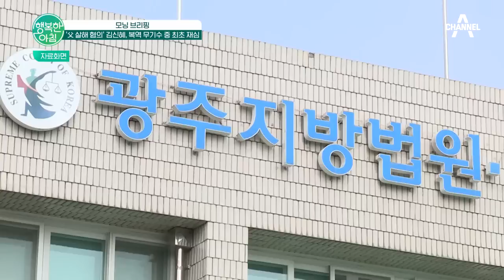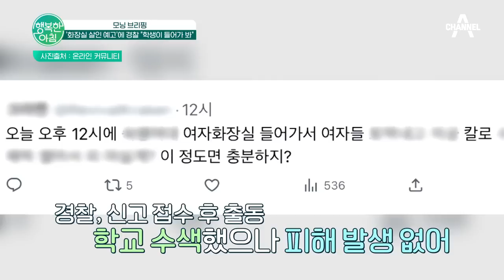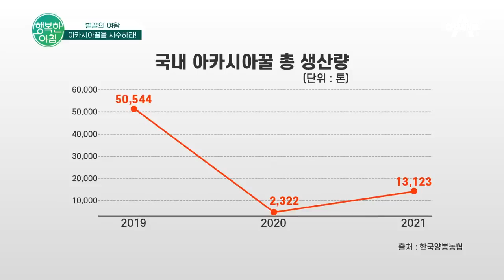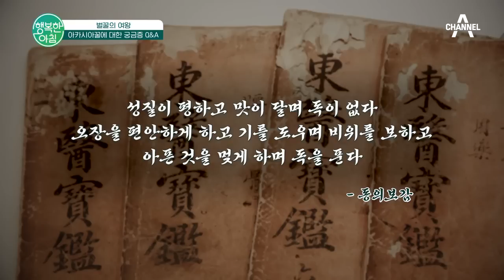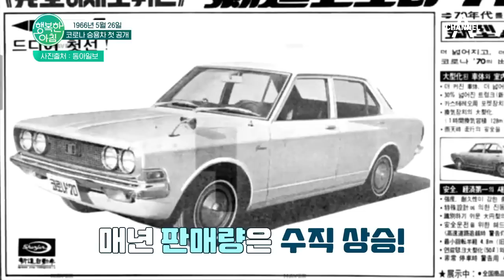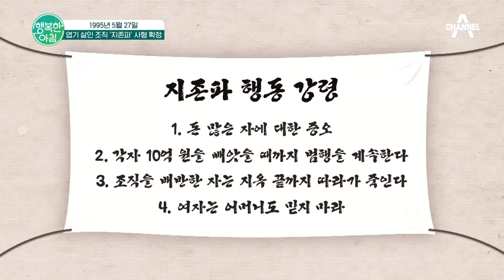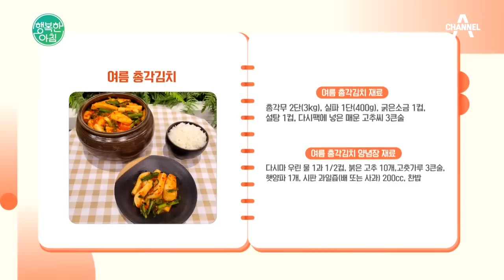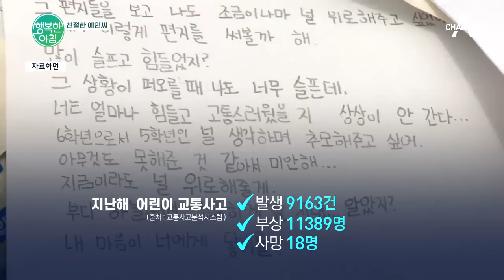[교양]행복한 아침 1106회_230525_'장애아 밟고 주먹질한 어린이집 교사'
오늘의 날씨
- 충청·남부 짙은 안개, 가시거리 1km 미만
- 오전부터 강한 자외선, 서쪽 오존 주의
- 현재 기온
- 한낮 초여름 더위
모닝 브리핑
- 장애아 밟고 주먹질한 어린이집 교사
- '父 살해 혐의' 김신혜, 복역 무기수 중 최초 재심
- '화장실 살인 예고'에 경찰 "학생이 들어가 봐"
벌꿀의 여왕, 아카시아꿀을 사수하라!
- 아카시아꿀에 대한 궁금증 Q&A
오늘의 역사
- 음력 1882년 4월 6일, 조미수호통상조약 체결
- 1966년 5월 26일, 코로나 승용차 첫 공개
- 1995년 5월 27일, 엽기 살인 조직 '지존파' 사형 확정
- 2019년 5월 26일 '기생충' 칸 국제영화제 황금종려상 수상
이보은의 사계식탁
- 더운 날씨에 시원하게 먹는 '여름 총각김치'
친절한 예인씨
- 우유자조금, '2023년 밀크&치즈 페스티벌' 개최
- 어린이 뮤지컬로 스쿨존 경각심 높여